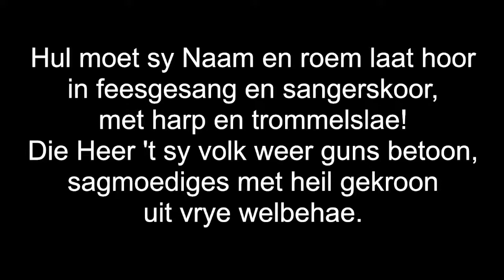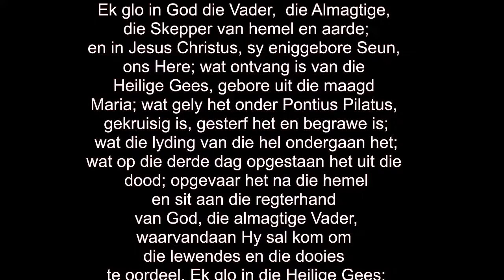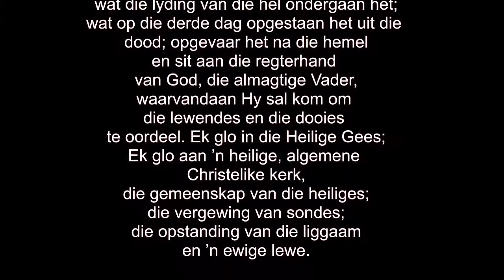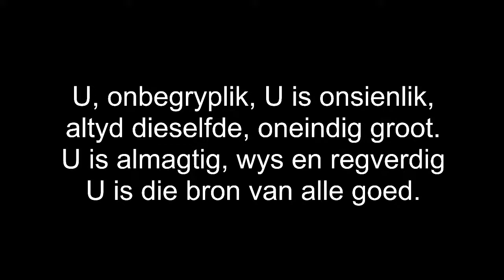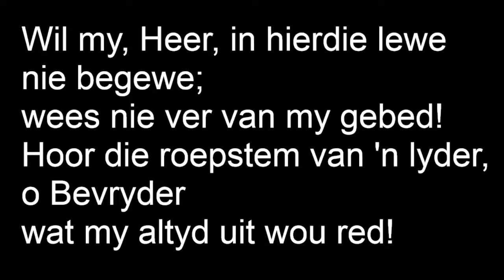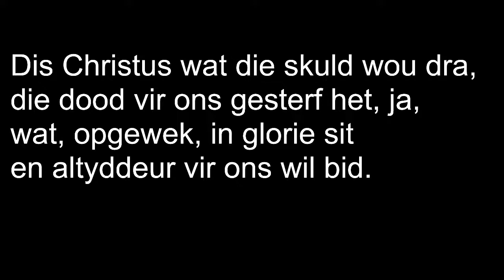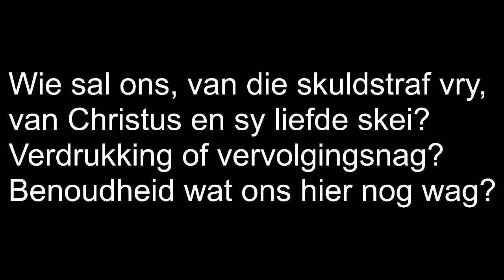Erediens 3 April 2022